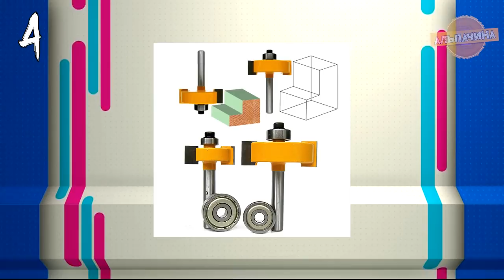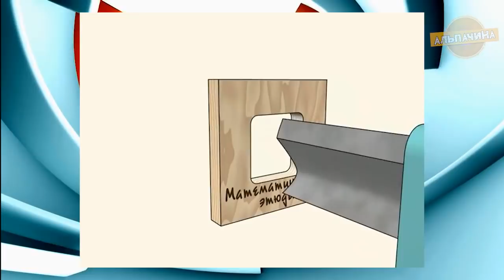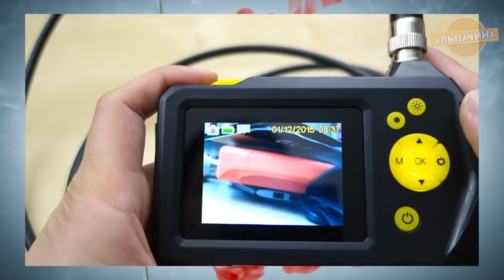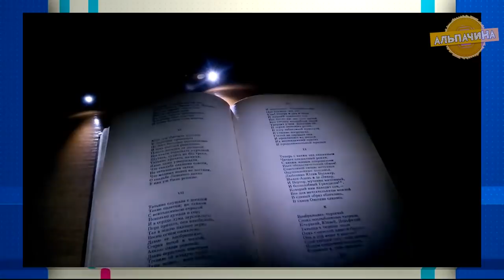ИНСТРУМЕНТЫ ИЗ КИТАЯ 30 КРУТЫХ И НУЖНЫХ ВЕЩЕЙ АЛИЭКСПРЕСС ИЗ КИТАЯ+ КОНКУРС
Сегодня я вам покажу большую подборку инструментов которые вам пригодятся в дома или на работе с сайта Алиекспресс:

★★ КОНКУРС, победителем становится случайный участник. Для участия нужно:
3. Оставить комментарий под этим видео.